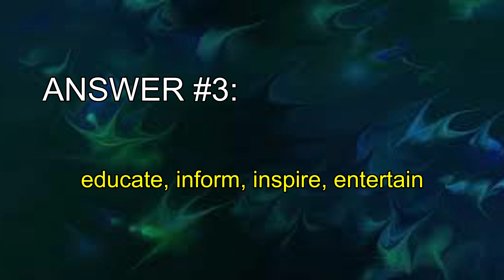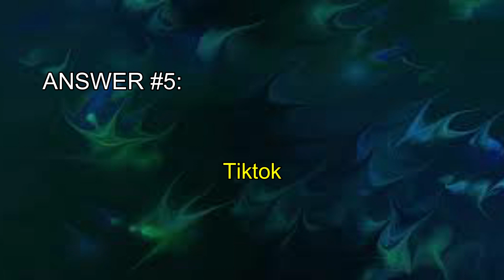VIRTUAL INSET DAY 2 ANSWEY KEY AFTERNOON SESSION - AUGUST 31, 2021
VIRTUAL INSET DAY 2 ANSWER KEY AFTERNOON SESSION - AUGUST 31, 2021

VINSET DAY 2